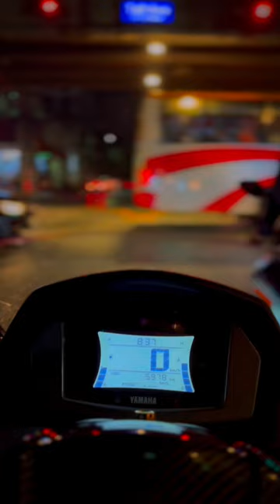Sectbill mini vector visor and carbon console